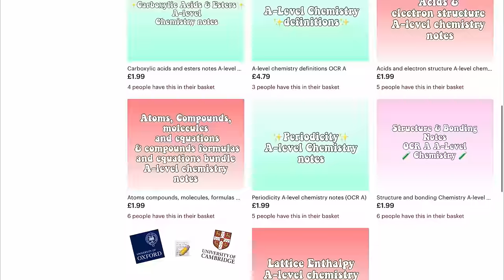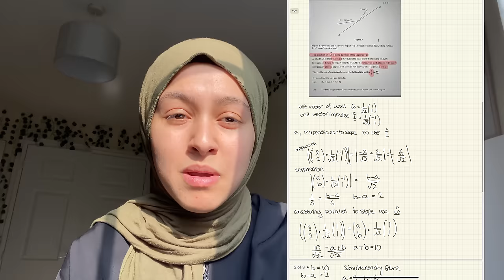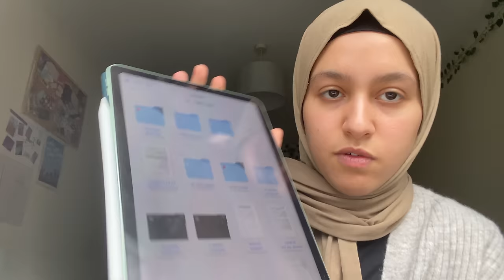How I Got 4A*s At A-level (Best Study Tips!)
MY A-LEVEL CHEMISTRY NOTES:

Good luck to anyone applying to university this year. You’ve got this ❤️🥺

We did it guys, after all the hard work Alhamdulilah I’ve achieved one of my biggest dreams since highschool 😩
I’m really going to the University of Oxford 🤭
I’m so excited and nervous to be moving to Oxford in October, it’s gonna be a new start full of new challenges, lessons and long lasted memories.
I really hope I’ve been an inspiration to many of you and I mean I really want to see more people pushing themselves to go to bigger and better places. I also really want to see more of our Muslim girlies strive for the best and achieve their wildest dreams. ✨
Thank you for supporting me on this journey 💕
You all deserve the world 🥺

What I’ll be studying in university: chemistry (4years)
Oxford college: Exeter College located on Turl street has such a pretty view of the Radcliffe cam

Time stamps:
00:00 start
01:06 struggles
02:30 work life balance & being proactive with your learning
04:56 if you don’t understand something!
05:27 resources I used for my subjects
08:06 is note taking good at a level ?
09:13 how to memorise information
10:31 practicing qs and how I did it
13:34 The most important thing !

Socials:
Snap @nadaomar12